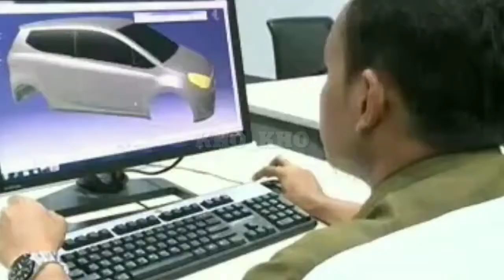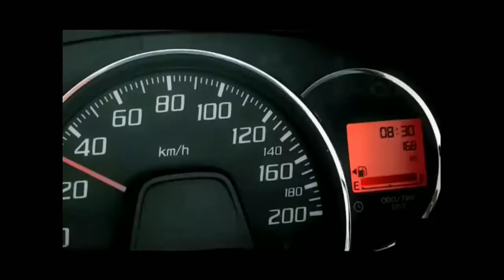PT ASTRA DAIHATSU MOTOR || Pabrik tercepat di Indonesia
di video ini menampilkan proses pembuatan atau perakitan satu unit mobil dari awal sampai akhir